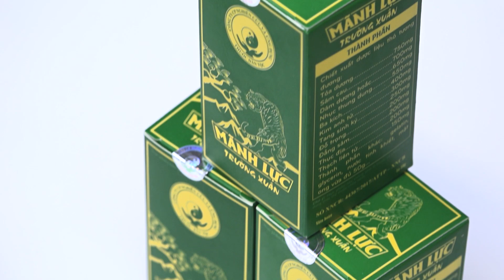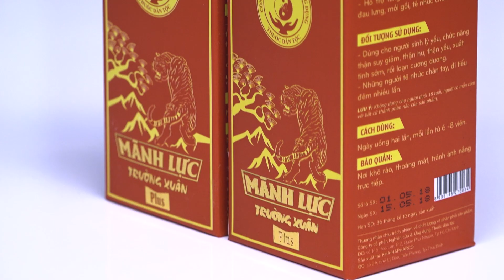Reviews Sản Phẩm Mãnh Lực Trường Xuân, Hỗ Trợ Điều Trị Yếu Sinh Lý, Xuất Tinh Sớm - TDT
Bộ đôi sản phẩm dạng viên tiện lợi Mãnh lực trường xuân và Mãnh lực trường xuân plus Hộp màu xanh này là sản phẩm Mãnh lực trường xuân thường : Dành cho nam giới dưới 30 tuổi, còn màu đỏ đây là MLXT plus dành cho các đấng mày râu từ 30 tuổi trở lên.

Theo các nghiên cứu, ở mỗi thời điểm khác nhau trong quá trình phát triển của nam giới thì những ảnh hưởng về mặt tuổi tác cũng có tác động xấu đến khả năng hoạt động tình dục và các vấn đề bệnh lí có liên quan.  Chính vì vậy, các bác sĩ của Trung tâm Nghiên cứu và Ứng dụng thuốc dân tộc đã cho ra hai loại sản phẩm  khác nhau phù hợp với từng lứa tuổi.

Cơ sở 3 (Tại Quảng Ninh): Số 116 Văn Lang, P. Hồng Gai, TP Hạ Long Điện thoại